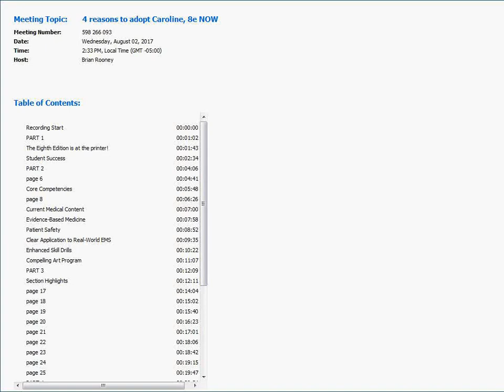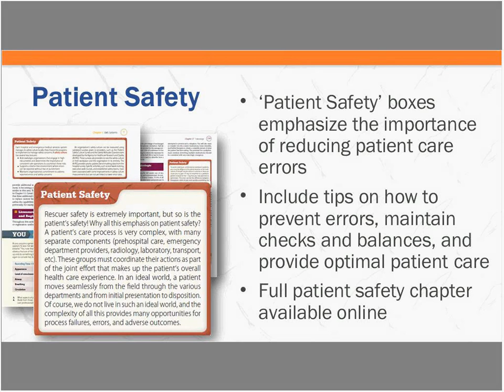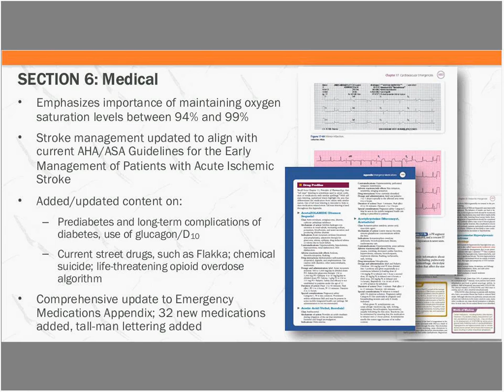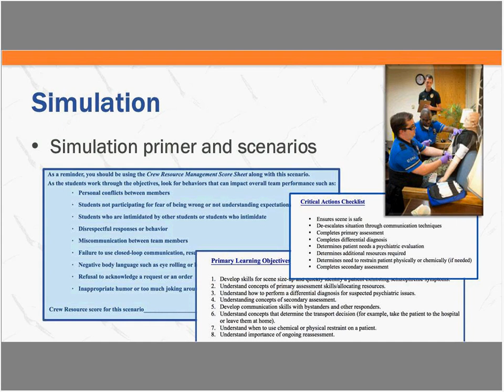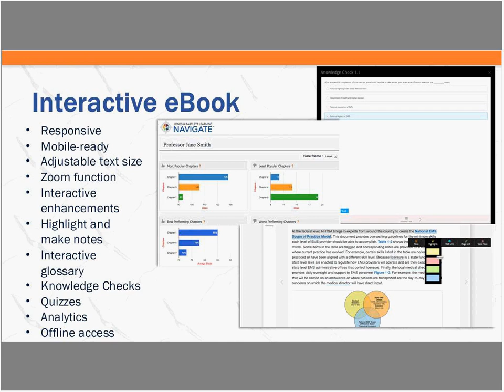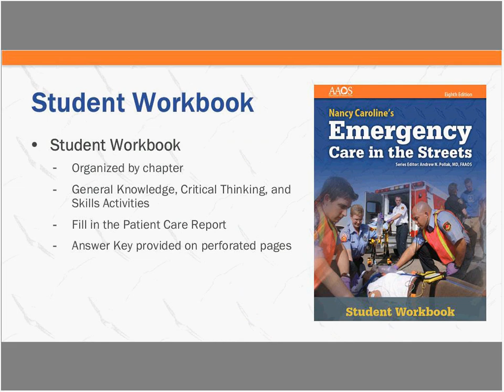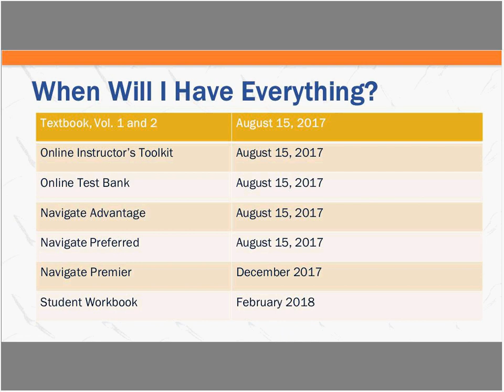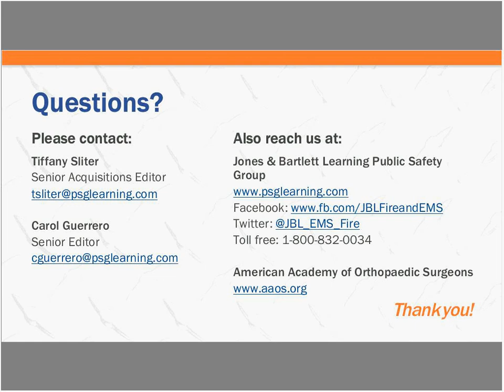Look inside Nancy Caroline’s Emergency Care in the Streets 8E - Paramedic Textbook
Nancy Caroline’s Emergency Care in the Streets is the gold-standard of paramedic education.  Watch this informative, hour-long recorded presentation with lead editor Bob Elling and others, covers the release of the Eighth Edition of the textbook and other available resources within the completely updated teaching and learning system.

Navigate 2 Premier Access - unlocks a complete eBook, Study Center, homework and Assessment Center, a dashboard that reports actionable data, Fisdap Scheduler and Skills Tracker, Navigate 2 TestPrep, and Interactive Lectures.